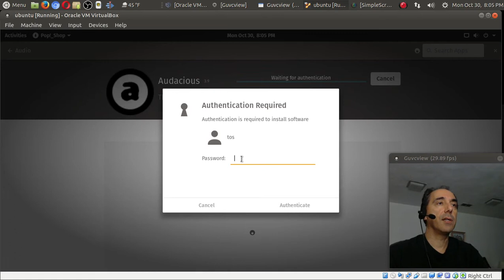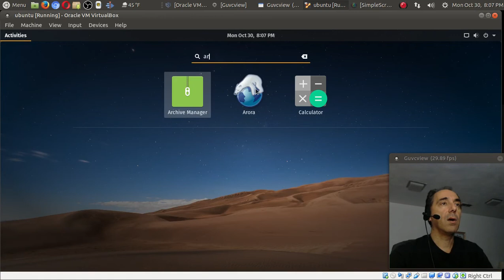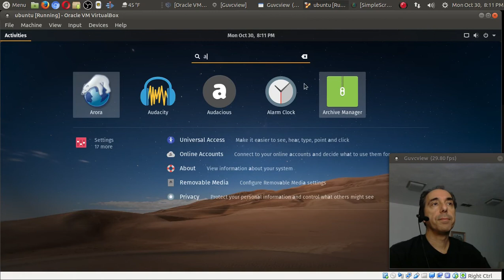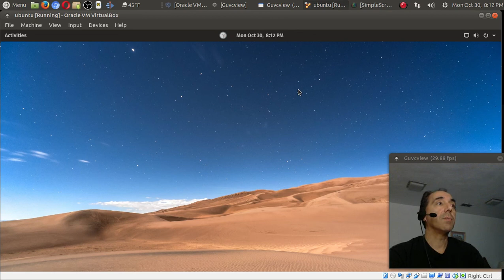Testing POP! OS Pop Shop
From Denver's System76 Easy graphical software installer suitable for beginners. I still prefer Synaptic though. Recorded with Ubuntu Mate and Lenovo desktop